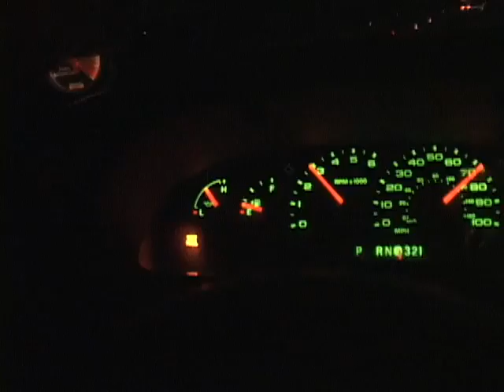Out of GAS